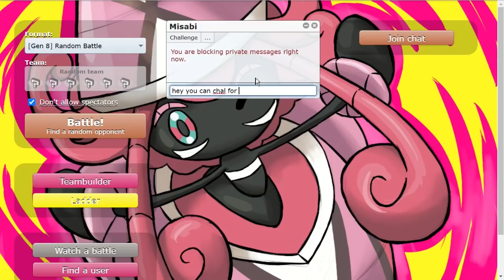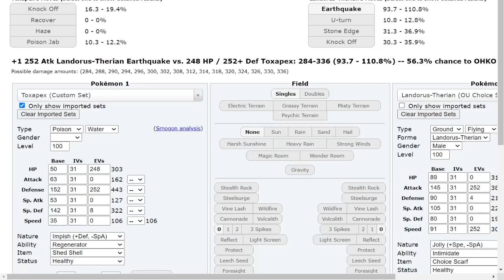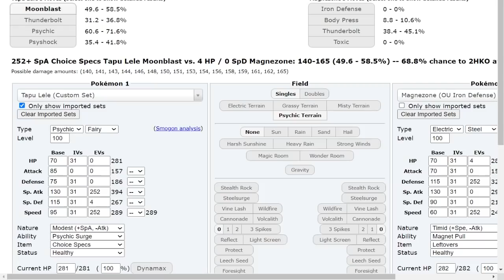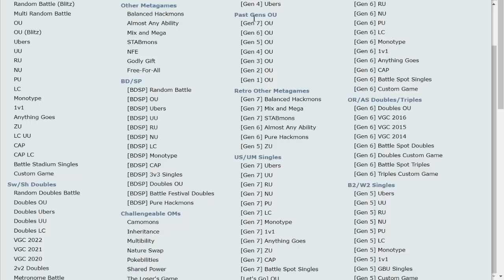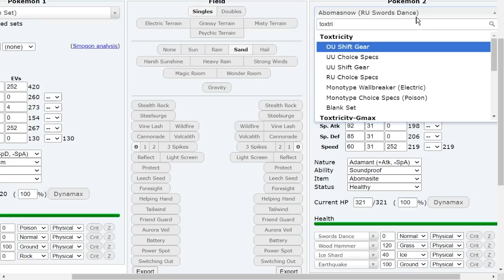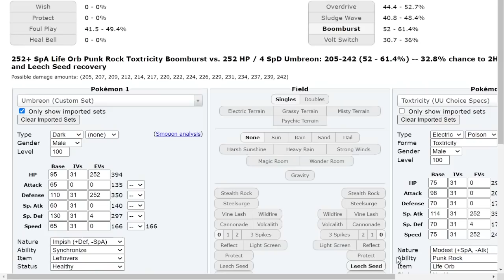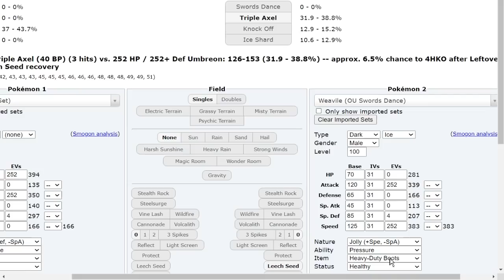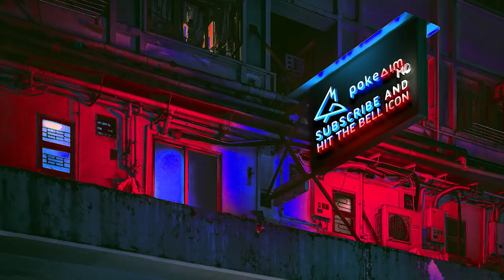So I used the most broken Tapu in a HUGE TOURNAMENT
After winning Pokemon Challenges invitational I made the terrible decision of joining the Official Smogon Tournament to play Sword and Shield OU. Here is what happened. Tapu Lele in Round 4 of OST!

00:00 Unretired from Tournaments?! OST Round 4
7:05 Make sure you leave a like if you LIKE that I'm doing tours again

asfgerthrrth Enjoy!